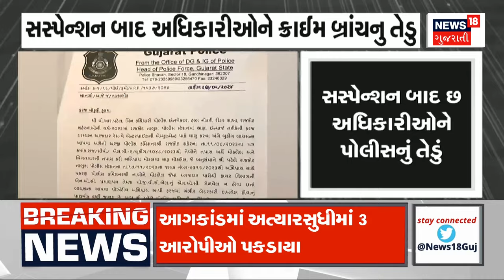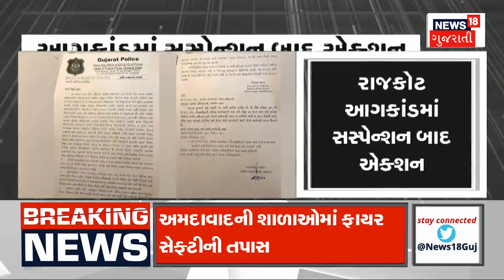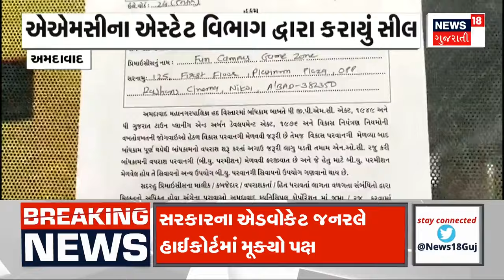Rajkot Fire Tragedy News : અગ્નિકાંડ મુદ્દે HC એ મનપાની ઝાટકણી કાઢી | Gujarati Samachar | News18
A horrifying incident of fire has occurred in the game zone of TRP Mall in Rajkot. According to the current statistics, the death toll in this incident is 32. In Rajkot's TRP Game zone, the investigation is still in full swing. During the investigation, beer cans have been found in the games. Many questions are being raised after receiving tins of beer from Game zone. 6 government officials suspended in Rajkot fire incident. 2 PI, 2 assistant engineers, 2 deputy engineers were also suspended.

રાજકોટમાં TRP મોલના ગેમ ઝોનમાં આગ લાગવાની એક ખૌફનાક ઘટના ઘટી છે. આ ઘટનામાં હાલના આંકડા પ્રમાણે મૃત્યુઆંક 32 થયો. રાજકોટના TRP ગેમઝોનમાં હજી તપાસનો ધમધમાટ યથાવત. તપાસ દરમિયાન ગેમઝનોમાંથી બિયરની ટીન મળી આવ્યા છે. ગેમઝોનમાથી બિયરની ટીન મળતા અનેક સવાલ ઉઠી રહ્યા છે. રાજકોટ અગ્નિકાંડમાં 6 સરકારી અધિકારીઓ સસ્પેન્ડ.2 PI, 2 આસિસ્ટન્ટ એન્જિનિયર , 2 ડેપ્યુટી એન્જિનિયરને પણ સસ્પેન્ડ કરાયા.n18oc_rajkot